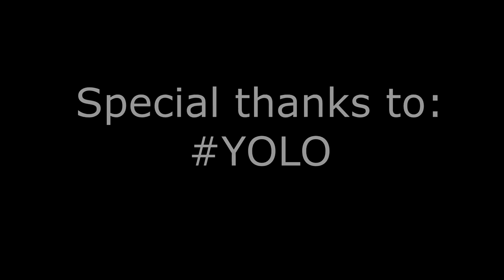Never Gonna | Rocket League Goals & Saves #5